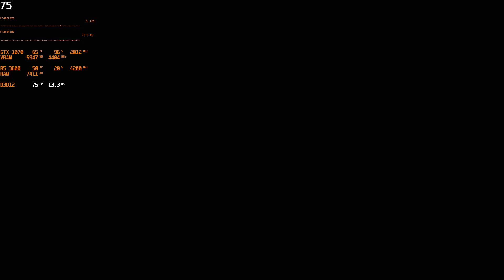Resident Evil 8: Village (Demo) - ЗАМОК ДИМИТРЕСКУ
● SETUP:
● CPU: AMD Ryzen 5 3600
● GPU: NVIDIA GeForce GTX 1070  ( EVGA SC2 GAMING)
● MOBO: MSI B350 PRO-VDH
● RAM:PATRIOT Viper Steel PVS416G360C8K DDR4 - 2x 8GB 3600
● COOLER:Cooler Master Hyper 412S
● OS: Windows 10 Pro 20H2